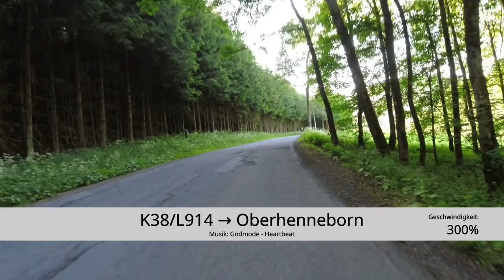K38/L914 → Oberhenneborn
Mit dem Rennrad vom Abzweig K38/L914 auf der (Stand 2022) vermutlich schlechtesten Straße im Schmallenberger Sauerland runter nach Oberhenneborn (Geschwindigkeit: 300%). Folgevideos